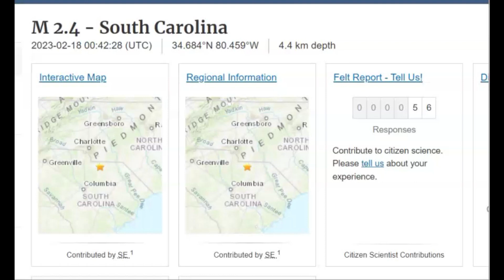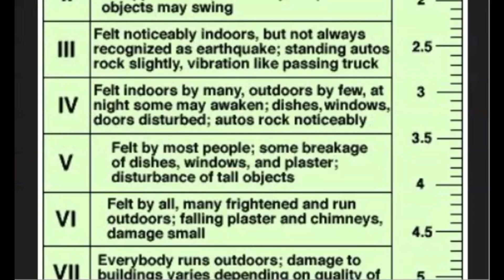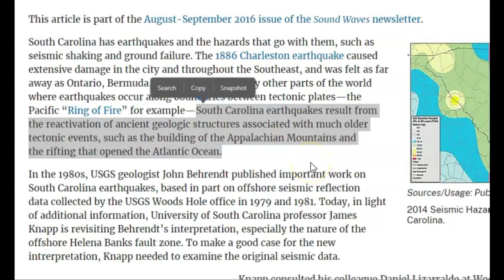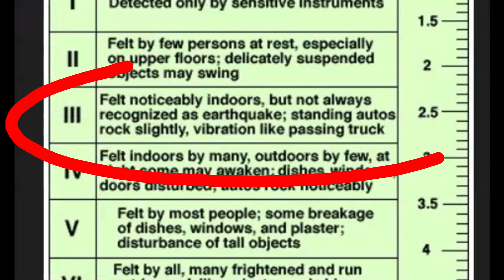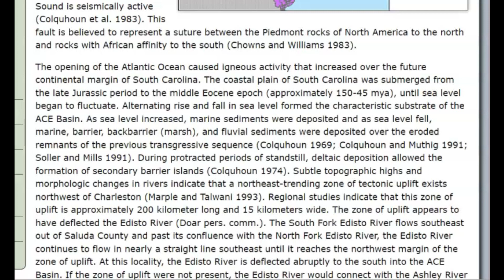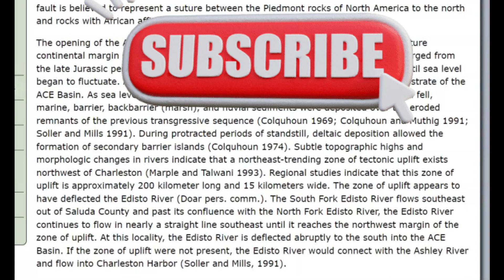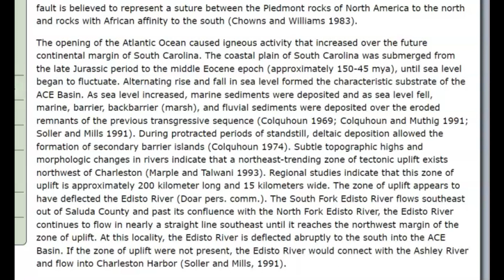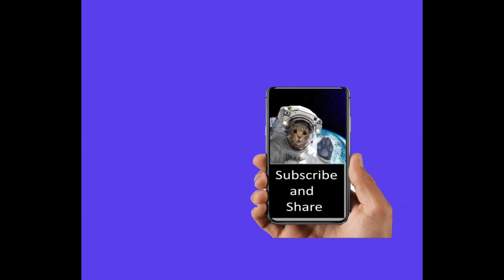South Carolina Earthquakes M3.1 Revised M 2.4, East Piedmont Fault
Old faults recently reactivated. What is the cause?